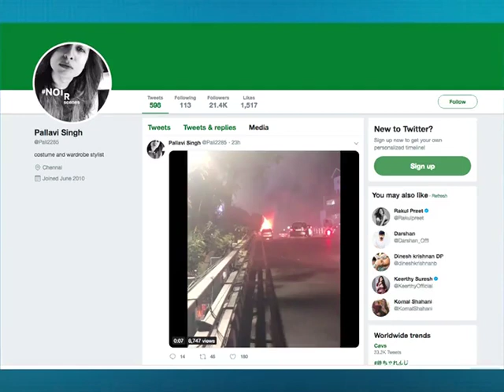Woman Claims Her Uber Burnt Into Ashes In Chennai, Shares Video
Designer and stylist Pallavi Singh on Sunday narrated her horrible experience during her Uber ride. Pallavi was on her way back home when she spotted something wrong with her cab. She sensed a burning smell in the car and saw smoke coming from below the vehicle